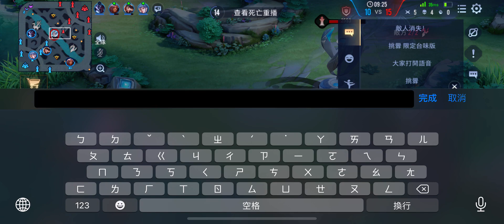傳說對決 巔峰最強蝙蝠俠輔助 全隊榜上隊友巔峰第一！對面中路星星！最頂高端場互秀！